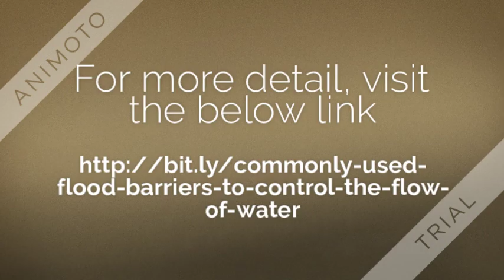How Can Floods Be Controlled?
Common ways to control the flood water are 1.  Floodstop barrier 0.9m 2. Smart Airbrick 3. Gravitas Hydrosacks 4. Flood Ark Single Air Brick Cover 5. Floodgate Fast Fit Stanchion Base @
What Is The Best Garden Fencing?

Gramm Barrier Systems Ltd

Address
Head Office
18 Clinton Place,
Seaford,
East Sussex,
BN25 1NP

National.08442 259002